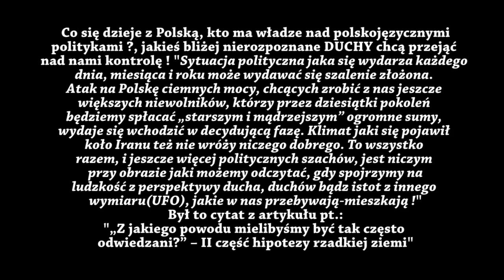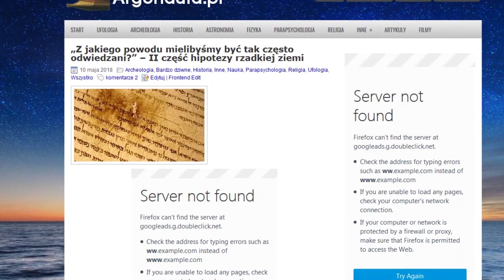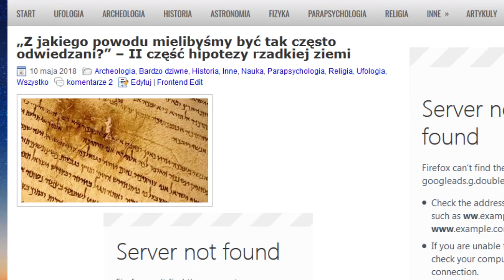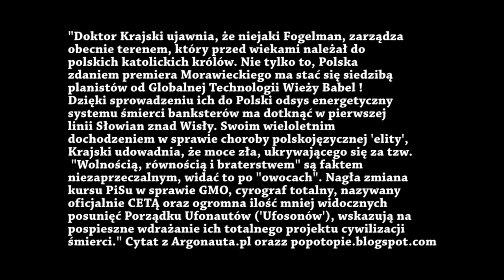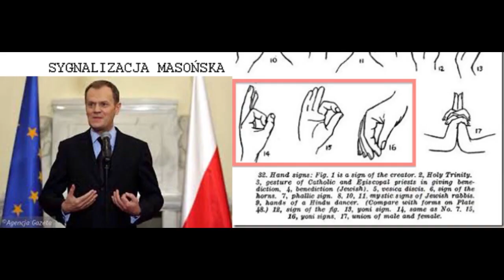Zło atakuje naszą ojczyznę - musimy stworzyć obronę przeciw masonską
"Spoglądanie na politykę z punktu duchowego wcale nie jest proste. Wpierw należy przyglądać się własnemu wnętrzu, temu co tam się dzieje, jaki duch zamieszkuje świątynię: „Czyż nie wiecie, że ciało wasze jest świątynią Ducha Świętego, który w was jest, a którego macie od Boga” 1 List do Koryntian 6:19 Gdy narodzimy się jako chrześcijanie możemy otrzymać łaskę wiary w Jezusa, w Ducha Świętego i Jego Ojca. To z kolei powoduje inne rozumienie zachodzących dookoła zjawisk, społecznych przemian, manifestacji Niebiańskich Inteligencji. Wtedy też lepiej rozumiemy zachowania polityków-marionetek w rękach kosmicznych „Tronów„, „Panowań”, „Zwierzchności” i „Władz”. całość tu